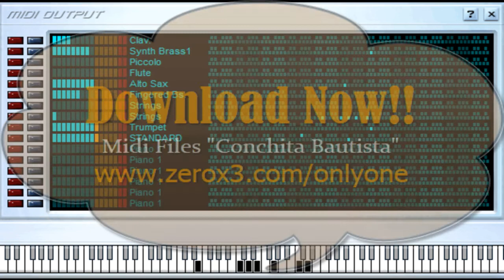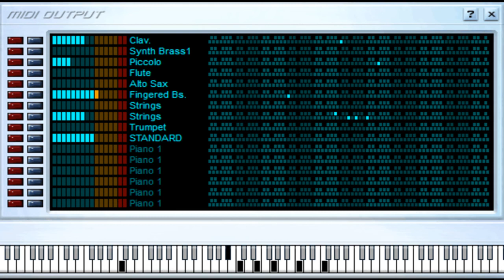Estando Contigo - Conchita Bautista - Midi File (OnlyOne)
conchita bautista spain estando contigo